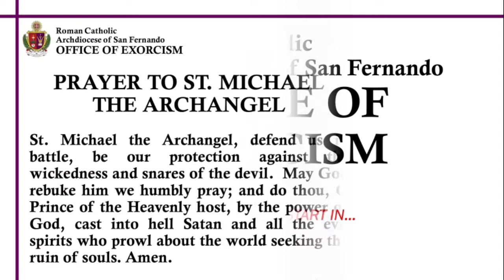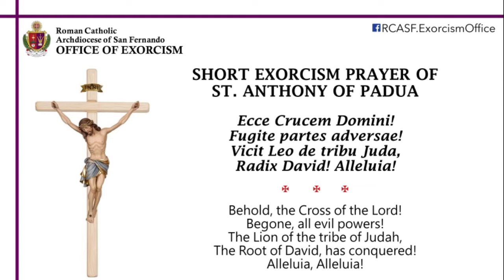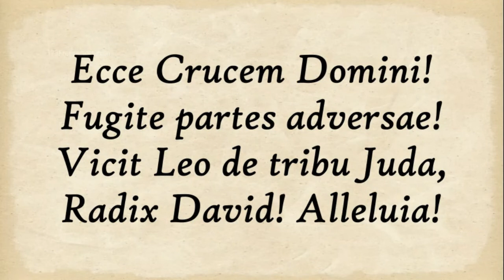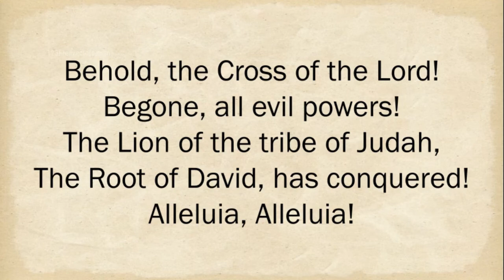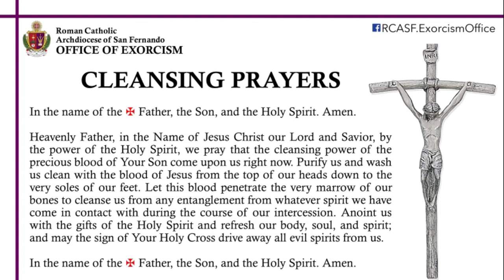Episode 22 | Usapang Exorcism at Spiritual Liberation (St. Anthony of Padua)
SAN ANTONIO DE PADUA
Usapang Exorcism at Spiritual Liberation - Episode 22
By REV. FR. RICARTHY D. MACALINO
Exorcist, Roman Catholic Archdiocese of San Fernando – Office of Exorcism